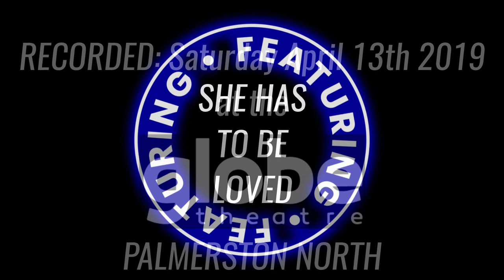Quiet Storm - "Alright With Me" (Carly Binding)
Over the months of April and May 2019,  Palmerston North band Quiet Storm presented "She Has To Be Loved" - a celebration of New Zealand female recording artists.

Manawatū People's Radio recorded and filmed the first event of the series at the Globe Theatre in Palmerston North as part of the Live From The Living Room project in association with Palmerston North City Council.

In the second highlight from the show, the band discuss and perform the song "Alright With Me" by Carly Binding.